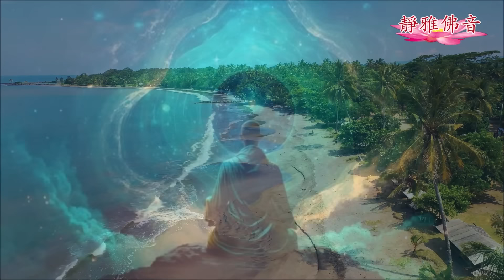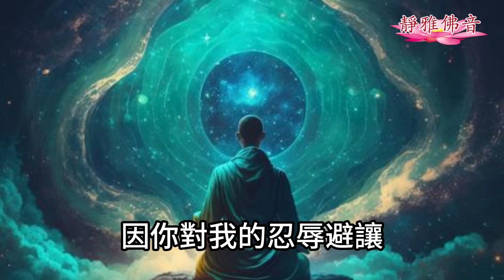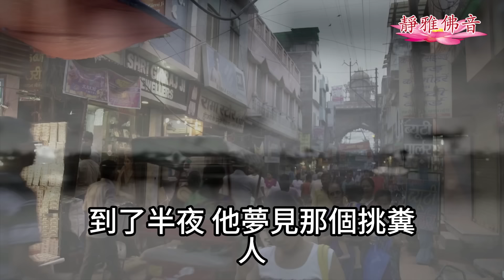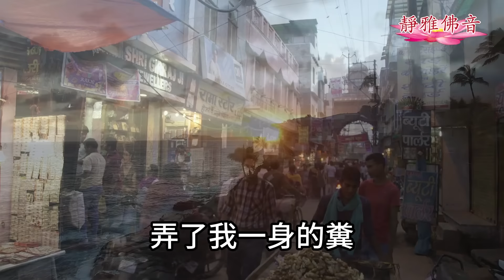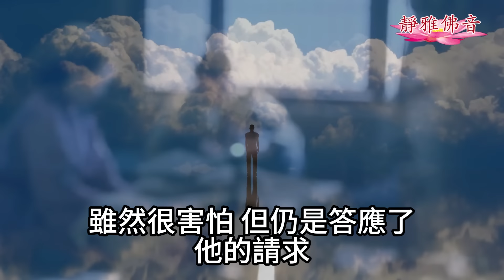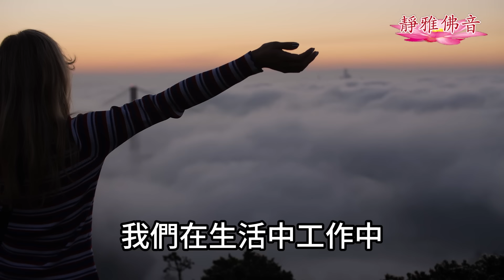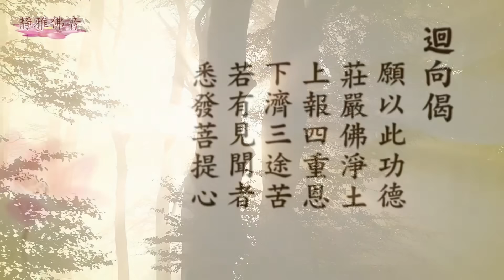仇人的靈魂說: “我和你多世以來冤仇糾纏，因你忍辱化解累劫冤仇逃過一劫“【忍辱會躲過更大的災禍】因果故事#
有一句話我相信每個人都聽過
忍一忍風平浪靜
退一步海闊天空
在我們生活中啊
其實碰到每一個違緣
都是來度化我們的
讓我們修忍辱的
生活中或者是工作中帶來種種難題
或者是不公平事情的這個人
一定跟我們前世是有緣的
今天呢就給大家分享一個因果故事
忍辱化解累世的冤仇
晚上仇人的靈魂來告訴他說:
“我和你多世以來
一直反覆糾纏著冤仇
這輩子再相遇便分外憎恨
而這世本當輪到我命喪於你手
因你對我的忍辱避讓
讓我們仇恨的因緣因而改變了”
看完了大家就一定要放下
要學會忍辱
無論遇到什麼事情都要忍
在清朝蘇州有一位商人叫徐受天
某天他到觀音廟去拜一拜
卻在回家途中
被一個挑糞的人給撞著了
糞桶落地 當場撒了他一身的髒糞
徐受天本來想發火的
讓他賠償衣服和鞋子
但是又想到是挑糞的人
一定是家庭貧寒的
諒他也不可能賠得起
於是徐受天就忍著身上的臭氣
直接轉身離開了
沒想到那個挑糞的人居然反過來誣陷
說是徐受天將他的糞桶撞翻的
對他又打又罵
徐受天掙脫後急忙逃跑了
挑糞的人在後面追了一里多地
連圍觀的人都為徐受天鳴不平了
徐受天狼狽的回到了家裡
妻子兒女都埋怨他
認為這是不祥之兆
徐受天自己也是覺得悶悶不樂的
被折磨了一整天之後
徐受天當晚很快就入睡了
到了半夜 他夢見那個挑糞人
陰冷冷的站在他家門外
急促的叩門
徐受天開門後
憤怒的說道:你白天撞了我
弄了我一身的糞
你現在居然膽敢跑到我家門口來
話還沒有說完
挑糞的人就開口說話了
我和你多世以來
因你白天對我的忍辱避讓
今天傍晚時 我的壽命已盡了
但因家中非常的貧困
無棺殮費 妻兒憂惱至極
你若能幫我
來世我一定會竭誠報答你的恩德
挑糞人說完痛哭了起來
原來挑糞人在白天追打徐受天之後
回到家就突然猝死了
徐受天知道他不是人
雖然很害怕 但仍是答應了他的請求
挑糞人把姓名和住的地方告訴他後
就跪地痛哭 之後才慢慢消失不見了
第二天
他按照挑糞人說的地址前去尋訪
果然如昨夜挑糞人說的
於是便厚殮了他
並且給了他的妻兒10兩銀子
讓他們做點小買賣以贍養母親
徐受天后來將此事告訴身邊的人
並說當時我如果因受到侮辱和打罵
忍不了一時之氣和他爭吵並動手了
再惹怒了那個挑糞的人
事情就麻煩了
他本命定還我前世之仇的
會在那個時死去
我若一還手
就變成我打死他了
他若死在我的手上
肯定會被報官償命的
說不定已經在刑場上被絞刑了
而且我們之間的冤仇更會越結越深的
從這個故事告訴我們
今生遇見的事情都不是偶然的
我們今生遇到的人
也不是隨隨便便遇到的
一定跟前世都是有關係的
也絕對不是無緣無故發生的
若是遇到橫逆之事
很可能是在某一世
也是你曾經用這種方式傷害過對方
所以當遇到無理取鬧的人
如果能夠一時忍辱避讓
才可能如同徐受天那樣
化解冤仇 躲過更大的災禍
否則冤冤相報何時了啊
從這個故事當中就告訴我們
在我們日常生活中
一定要學會忍辱
千萬不能因為一時的憤怒
而造成更大的災禍
看到很多的故事或者是視頻
其實兩個人就是一時的吵架
嘴巴不饒人
你就會造成很大的災禍
每個人生活都不容易
壓力都很大
我們在生活中工作中
如果遇到各種不順心的事情
能忍則忍 能饒人處且饒人
切記切記 一定會有好的果報
也就是說 在我們生活當中
總會遇到傷害我們的人
當你遇到的時候
千萬不要生氣
生氣就是拿別人的錯誤
來懲罰我們自己
寬容是人與人相互理解和信任的橋樑
樂觀的心態 來自我們的寬容
來自我們的大度 來自善解人意
來自與世無爭
就是要修好自己的這個忍辱心
面對種種的挑戰
我們一定要有定力
這個定力啊 是一種自我控制力
我們現在學佛都知道
這個定力修到一定程度
自然就會開慧了
有定力的人 正念堅固
如靜水無波 不隨物流
不畏境轉 光明磊落 坦蕩無私
有定力的 人心地清淨 如如不動
不會被各種假象所迷惑
也不為名利而動心
要做一個有定力的人
才會有前進 有方向
無論遇到任何的事情
都能從容淡定
修忍辱 你如果修好了 成佛就一半了
好了今天的視頻就分享到這裡
感恩大家的收看
看後轉發 弘揚法佈施